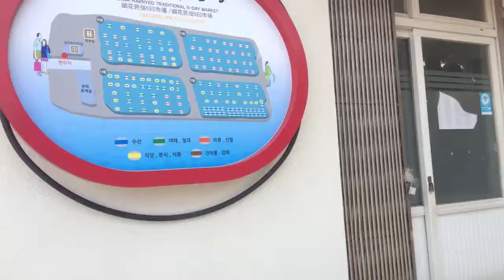Sewha Traditional 5 Day Market